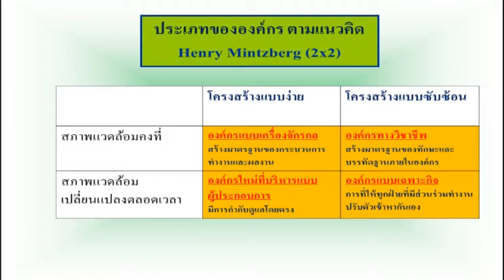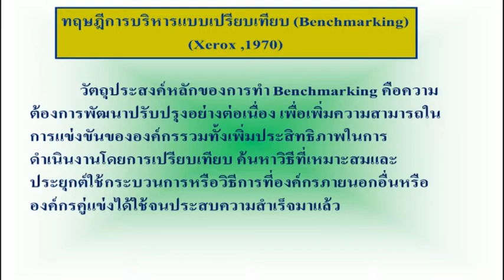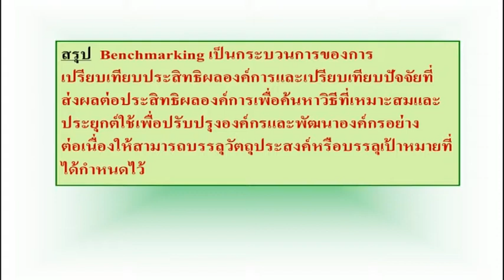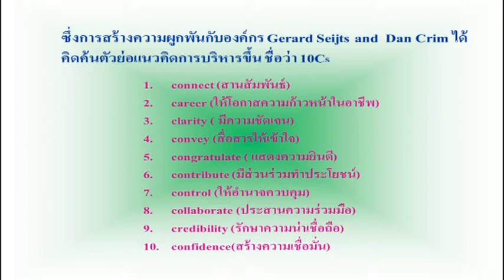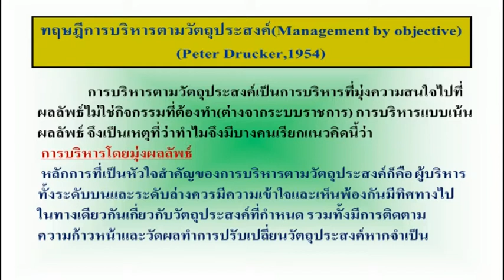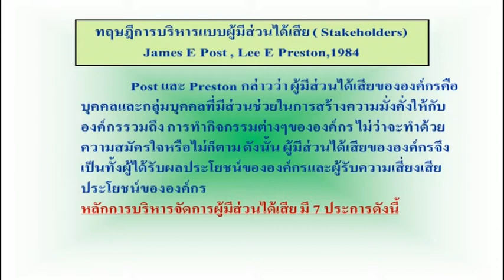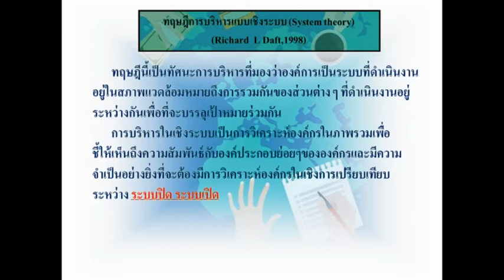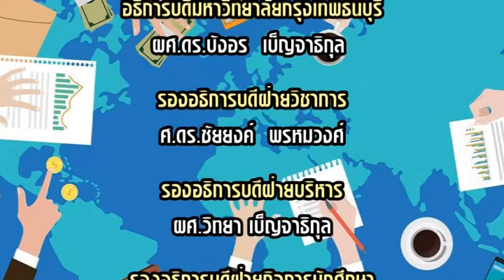PA415 สัมมนาปัญหาการบริหารรัฐกิจ หน่วยที่ 4 EP.2